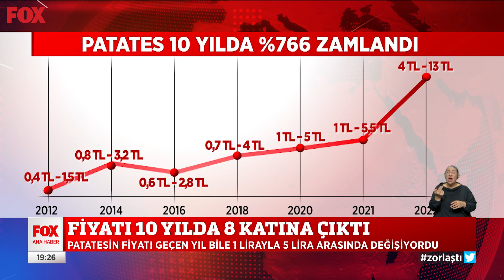Patates ve soğan lüks oldu... 29 Temmuz 2022 Gülbin Tosun ile FOX Ana Haber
Maliyetler katlandı, üretim azaldı... 29 Temmuz 2022 Gülbin Tosun ile FOX Ana Haber Bülteni yayında hemen izle!